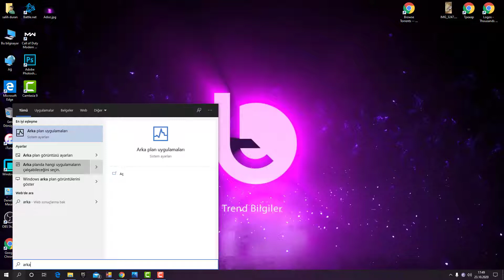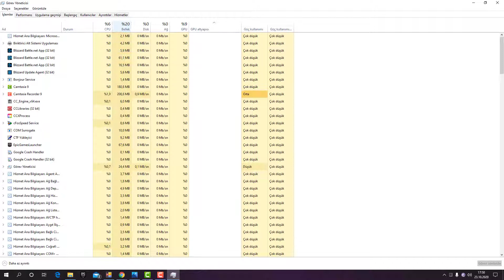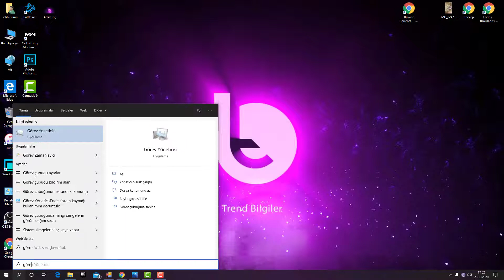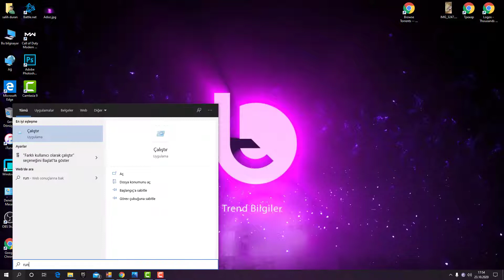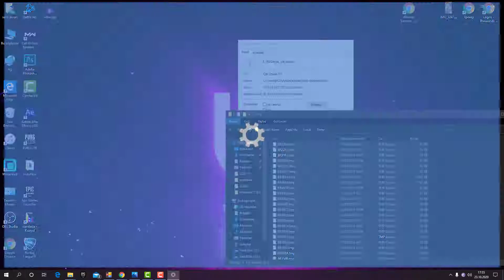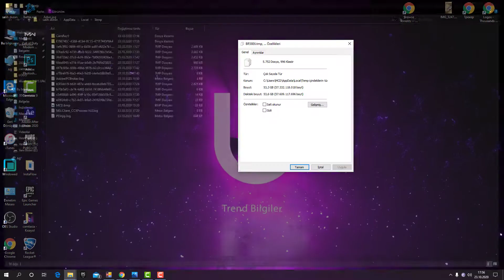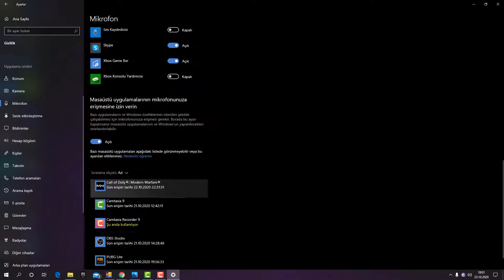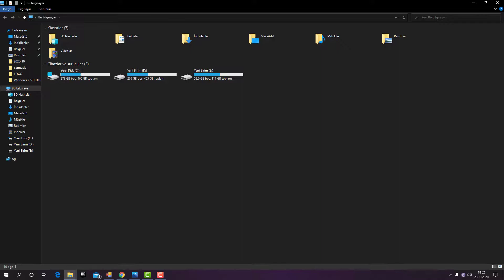WİNDOWS 10 BİLGİSAYAR HIZLANDIRMA GEREKSİZ YER KAPLAYAN DOSYALARI TEMİZLEME 2020 (PROGRAMSIZ)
Herkese merhaba bugün windows 10 ve sürümlerinde bilgisayarı nasıl hızlandırabiliriz  hangi ayarlarda daha verimli kullanabiliriz gereksiz yere çalışan uygulamaları nasıl kapatabiliriz arka planda çalışan uygulamaları nasıl kapatabiliriz bunları anlatmaya çalıştım  yüzde yüz programsız bir şekilde nasıl yaparız bunları anlatmaya çalıştım